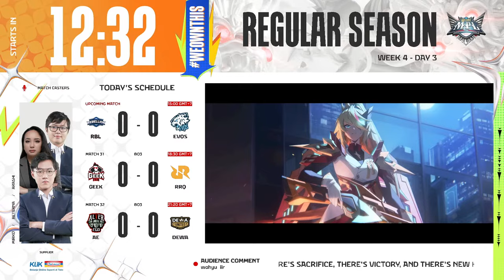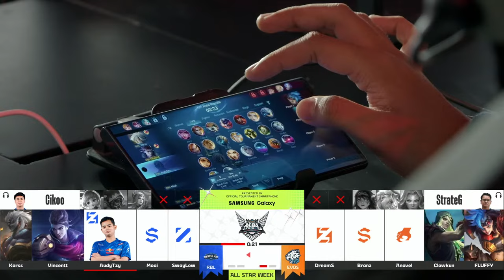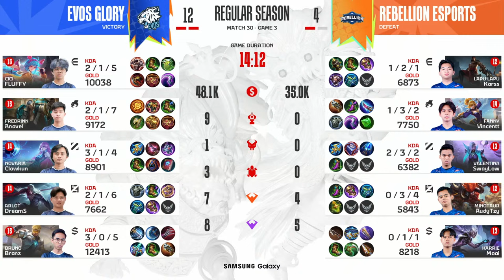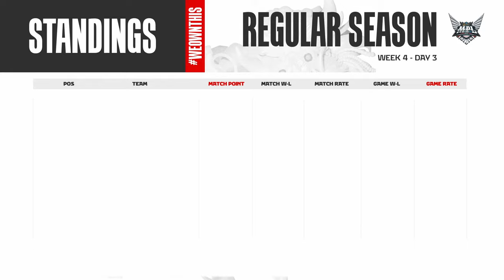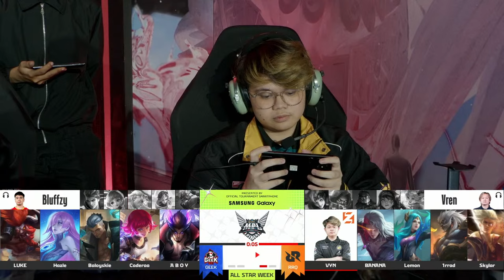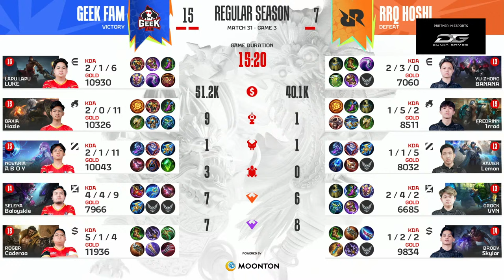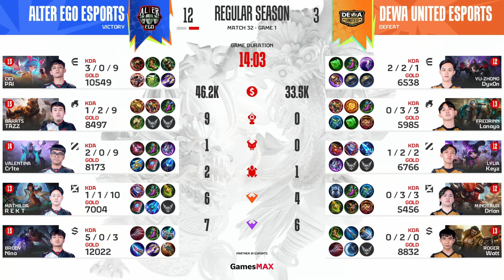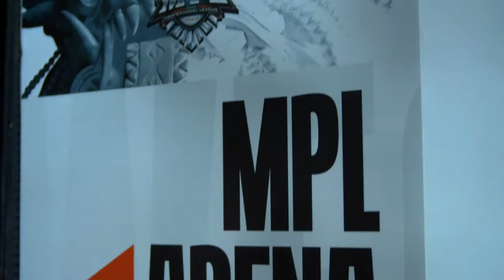🔴 LIVE | MPL ID S13 | Regular Season | Day 3 Week 4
The closing day of week four closed with various other exciting matches!

Opened by a blue derby match which will bring together the Rebellion team vs the Evos Glory team. Then it continues with a challenge for Geek Fam to defeat the King of Kings team, the RRQ Hoshi team, and the final match in week four will be closed by the Alter Ego vs Dewa team match.